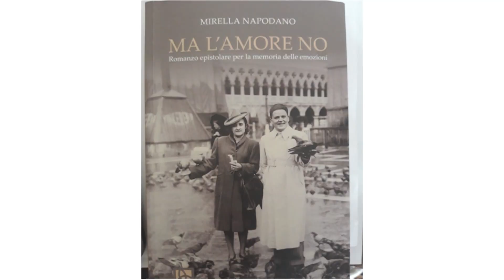11 INTERVISTA SANREMO NAPODANO